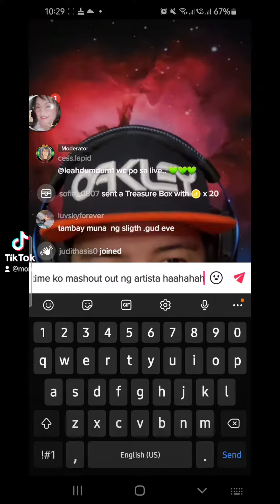SHOUT OUT FROM @BIBOYRAMIREZ KILIG YARN 🤣